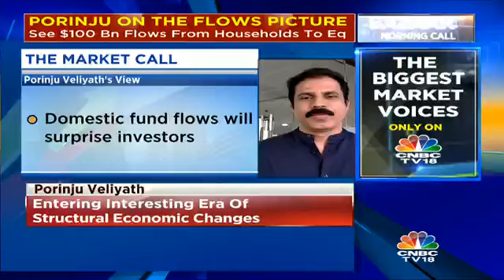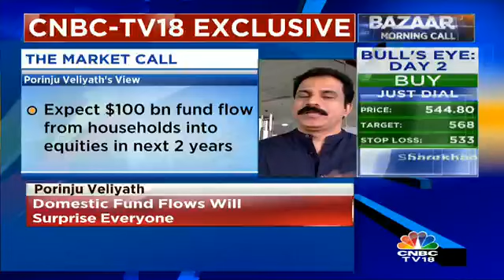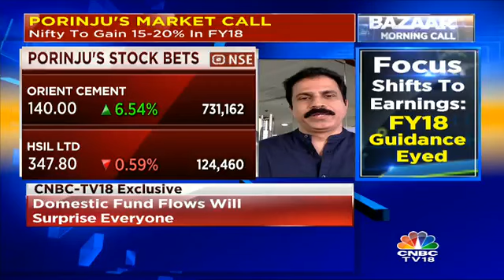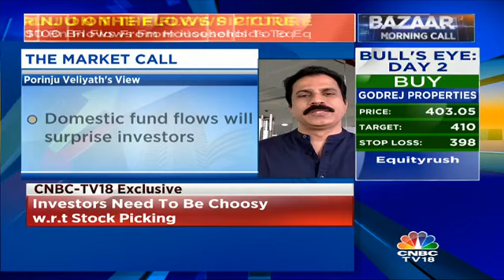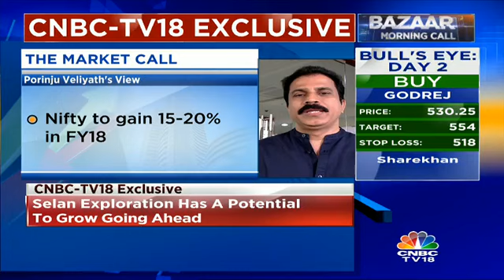Selan Exploration Has A Potential To Grow Going Ahead: Porinju Veliyath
Porinju Veliyath, MD & Portfolio Manager, Equity Intelligence India states that Selan Exploration has a potential to grow going ahead.